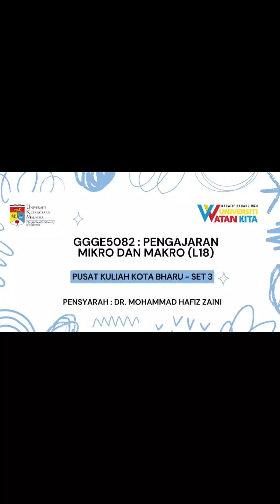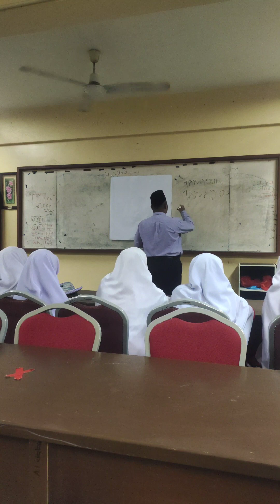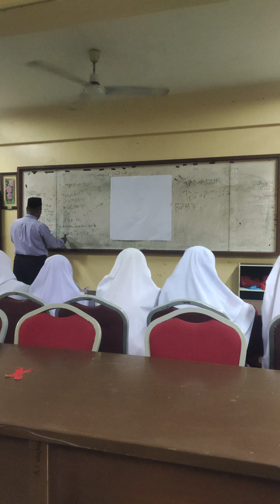PENGAJARAN MIKRO DAN MAKRO : MICRO TEACHING (DPLI UKM) INDIVIDU